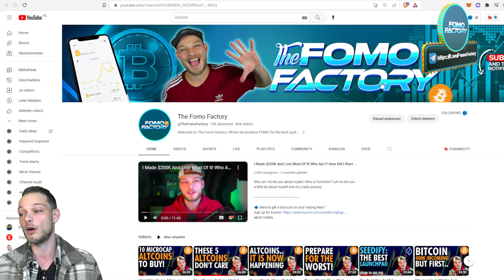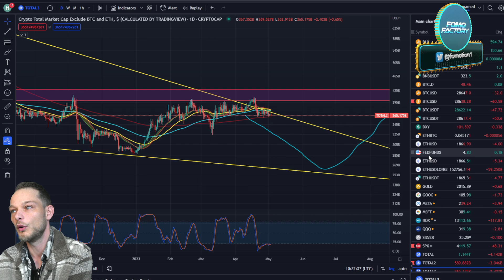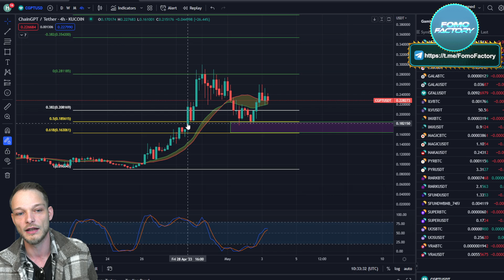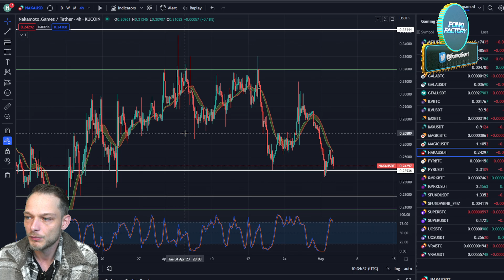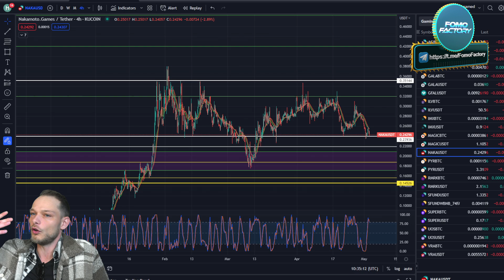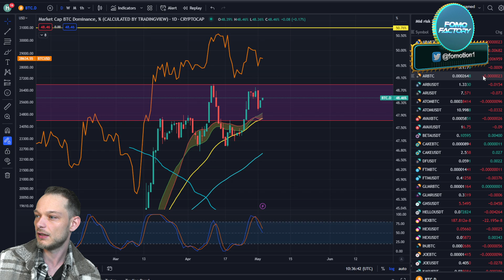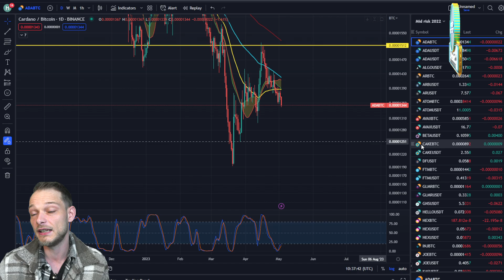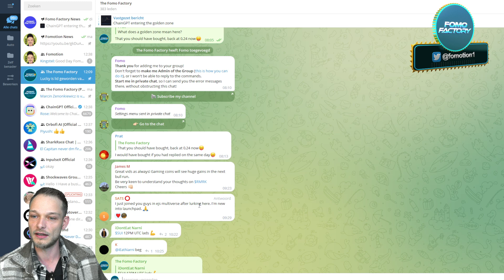Another Bad Day For Altcoins.. When Will The Crypto Bearmarket End And When To Buy Crypto?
Crypto Market Update: When Will the Bear Market End and the Best Time to Buy Altcoins? In this video, I'll be giving you the latest update on the cryptocurrency market, which is still in a bearish trend, especially for altcoins. Many investors are wondering when this bearmarket will end and when would be the best time to buy altcoins. I'll be discussing the current state of the market, analyzing key price levels, and sharing my insights on potential market developments. If you're interested in the crypto market or considering investing in altcoins, don't miss this video!

👉 Lower trading fees and multiple bonuses!